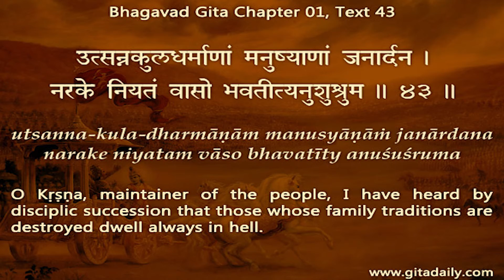Information doesn't have to be new to be helpful - it just needs to be timely Gita 01.43